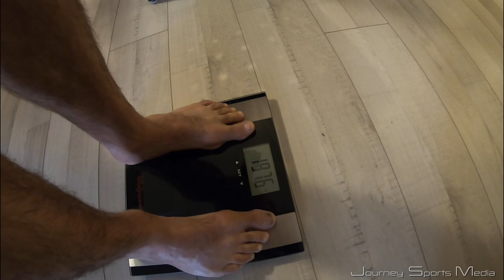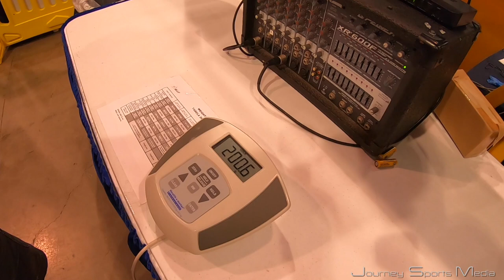A Day in the Life: World Master IBJJF Jiu-Jitsu Championship 2019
A film showing what competition day is like for a Brazilian jiu-jitsu competitor at the 2019 IBJJF World Master Championship.